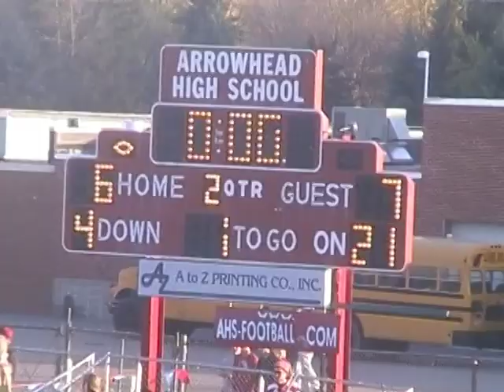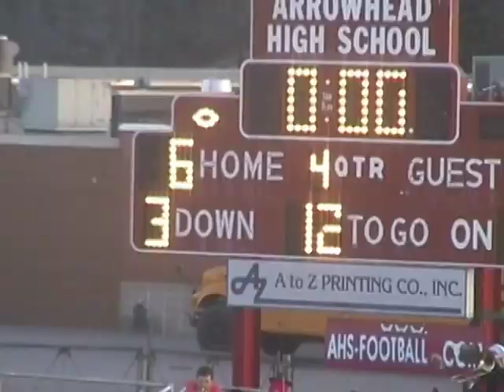@Arrowhead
2005 WIAA D1 State Football Playoffs - Level 2

Arrowhead 12; Homestead 28

10/29/2005